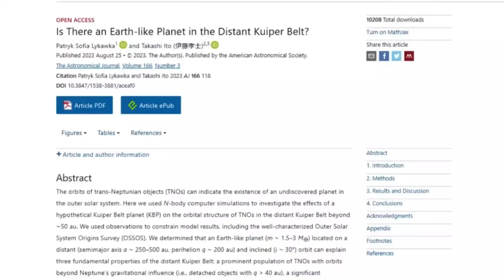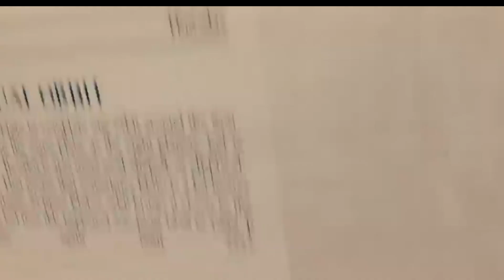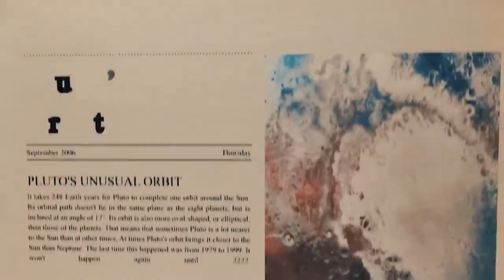James Webb Telescope Just Observed Urban Lights 7 Billion Km from Earth